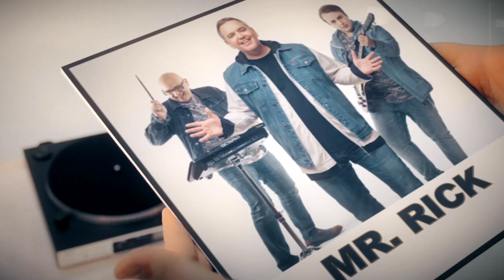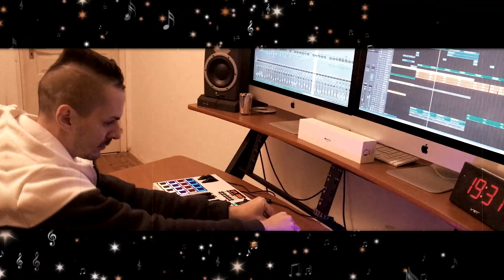Mr. Rick - Szóljon hangosan az ének (FernandoMuzax Radio Edit)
🎹 Hangszerelés: Fernando